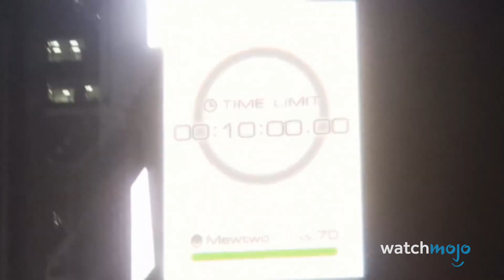Another Top 10 Misleading Video Game Trailers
We've been had, AGAIN! For this list, we'll be taking a look at some of the most misleading video game trailers in recent years such as Pokémon GO, Watch Dogs and even Final Fantasy VII. Whether it led us to having super high expectations or just flat out lied, we were super bummed when we actually started playing these games. Which games were you expecting more of based on their trailers?

Have an idea you want to see made into a WatchMojo video?